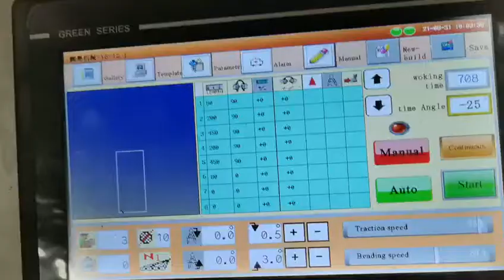Automatic stirrup bending machine